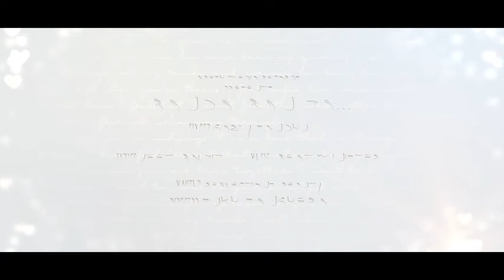Dup01Banda Ban Ja